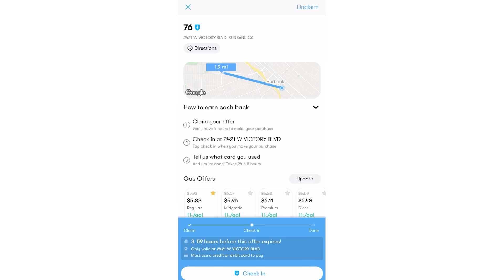Black Panther T’Challa Funeral: Where Were The Avengers?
Black Panther Wakanda Forever: Why didn’t any Avengers attend T’Challa’s funeral?
to get $5 or more cash back on your first purchase of $10 or more.

Black Panther Wakanda Forever opened with the emotional goodbye to T’Challa in a beautiful funeral parade through the streets of Wakanda… but NO Avengers attended the ceremony. Erik Voss explains where all the Avengers are right now, why the Wakandan funeral might have been a private ceremony, and how the Avengers might not have been invited to attend the funeral.

Comically Inclined Studios
Ladmia
LookNoHands
Karen Wang
Rick Denmon
RXJedi

Producer: Zach Huddleston
Producer: Brandon Barrick
Post Production Supervisor: Riley Auskelis
Staff Editors: Drew Coombs, Joshua Steven Hurd
Editors: Patrick Healy
Camera Operator: Dashiell Hamingson